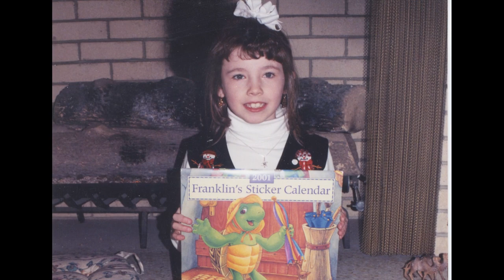Andy and Megan’s Wedding Reception Slideshow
We had this slideshow playing at our wedding reception. We got married June 2021.